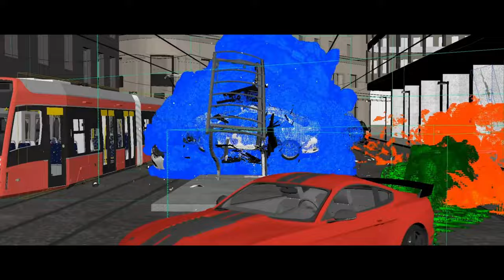Autodesk | 'Makes the Software That Makes the Magic' | Ft. Elizabeth Banks & Ron Perlman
In this video we’ll walk you through:
The video is a 16-second ad for AXE's new Fine Fragrance Collection, specifically their body wash. The ad targets a younger generation and promotes luxury and innovation in the fragrance industry. The tagline is "Smell finer than the finest fragrances with the G.O.A.T." and the ad features five scents developed by fragrance experts. The video encourages viewers to try the new AXE Fine Fragrance body wash and "get clean with the greatest of all time."

TIMESTAMPS :
00:00 Autodesk , 'Makes the Software That Makes the Magic'
AXE's new Fine Fragrance Collection has set a new standard of luxury in the fragrance industry. In the "G.O.A.T. Mall" ad campaign featuring Lil Baby, AXE boldly challenges traditional luxury symbols by targeting Generation Z with five innovative scents developed by world-renowned fragrance experts. Lil Baby's hit song "Drip Too Hard" sets the rhythm for this visually stunning ad, directed by Mike Diva, showcasing surreal and dreamlike animation. The four-armed, flying Lil Baby is accompanied by the newest AXE icon, the G.O.A.T. head, symbolizing the brand's position as the Greatest of All Time in the fine fragrance arena. This advertisement is a memorable and engaging testament to AXE's continuous efforts to redefine premium fragrance for a younger generation.

In the ad's, the Fine Fragrance Collection's excellence is highlighted. The new fragrance is described as finer than the finest fragrances, with the tagline "smell finer than the finest fragrances with the G.O.A.T." The ad uses music and applause to grab the viewer's attention, setting the stage for the introduction of Lil Baby and the surreal animation showcasing the new scents. Lil Baby himself praises the campaign, saying that the Fine Fragrance Collection makes him feel like he's wearing the finest of fine colognes. Overall, the "G.O.A.T. Mall" ad is a visually striking and bold statement that redefines luxury in the fragrance industry and effectively targets a younger generation.